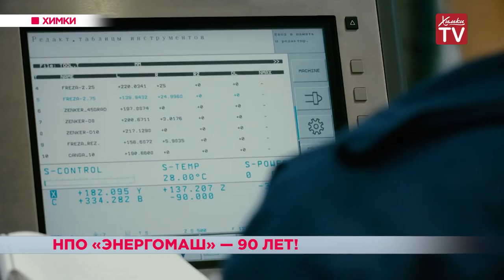Праздничный концерт в честь 90-летия НПО «Энергомаш». 16.05.19